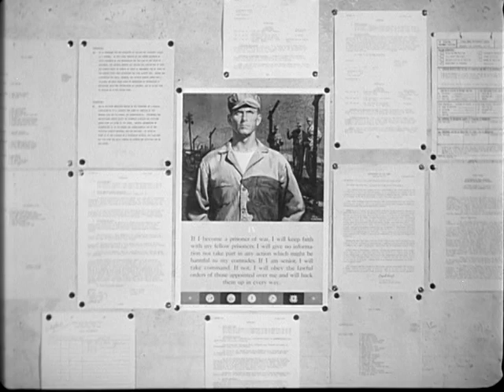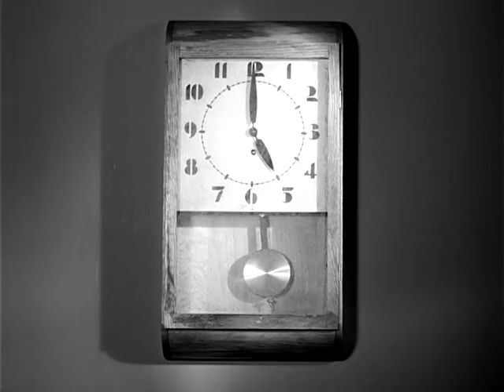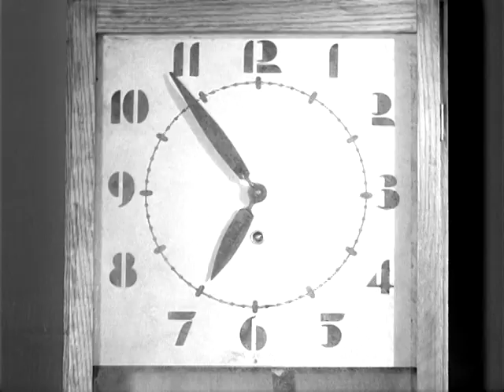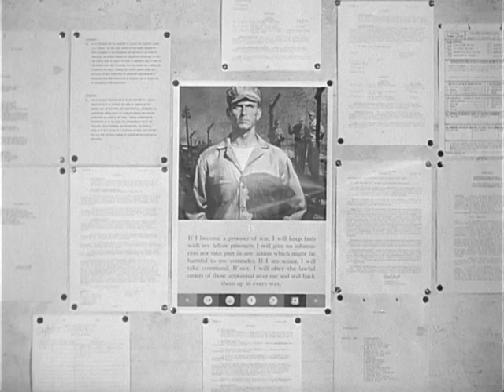CODE OF CONDUCT - ARTICLE IV - KEEP FAITH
ARC Identifier 24295 / Local Identifier 111-AIF-8 - Department of Defense. Department of the Army. Office of the Assistant Chief of Staff for Communications-Electronics. U.S. Army Audiovisual Agency. (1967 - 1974) -   - EXPLAINS THE PRINCIPLE OF "KEEPING FAITH" WITH FELLOW PRISONERS WHEN CAPTURED BY THE ENEMY - Copied by Michael Edson